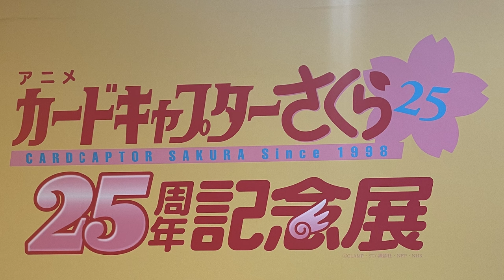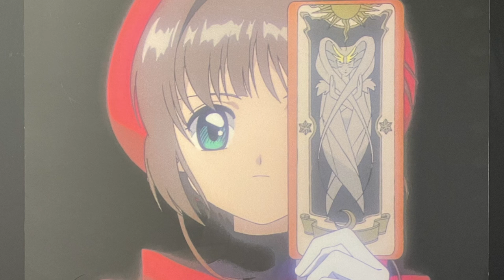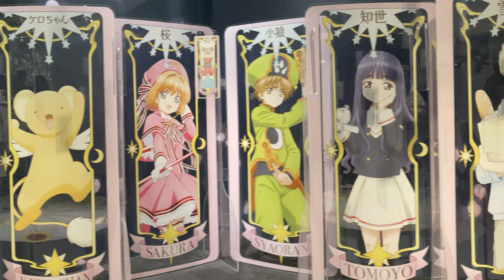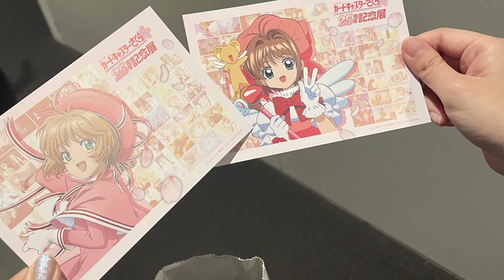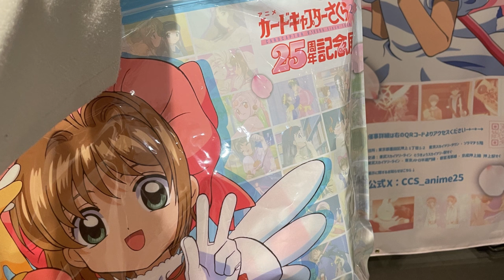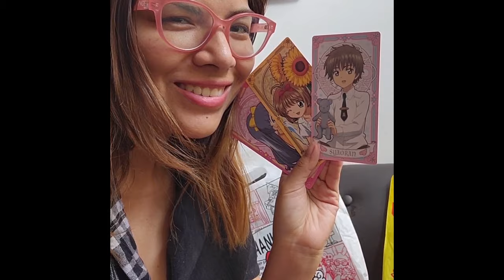LES ENSEÑO LA EXHIBICIÓN DE SAKURA EN JAPÓN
La primera exhibición de Cardcaptor Sakura por su 25 aniversario se realizó en febrero en Japón.

¡Gracias a @nijnje_lucia en Instagram por sus fotos!

Les tengo un video de mis compras en Instagram

Por acá tienen el link oficial de la exhibición

¡Gracias Daniel Jorquera por ser parte del OTAKU PAWA!